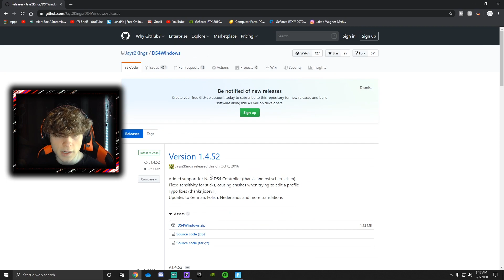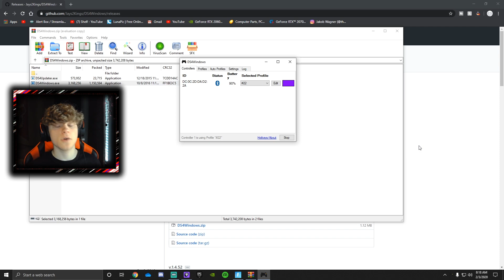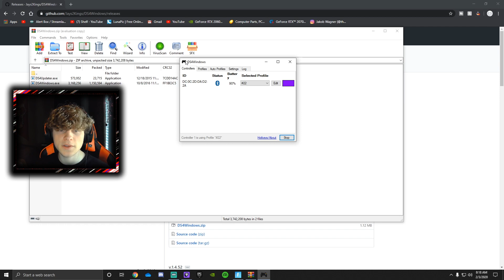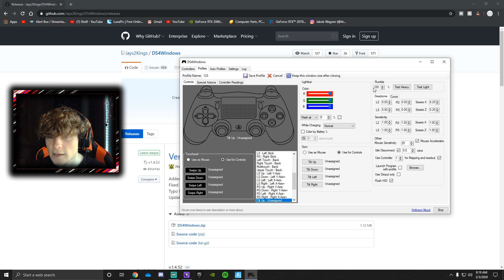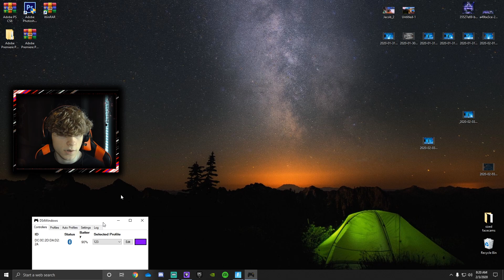HOW To Download Ds4 windows for (FORTNITE) outdated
hey guys hopefully you enjoyed this small toturial it helps remove delay on your controller it will make you better by practicing with it!